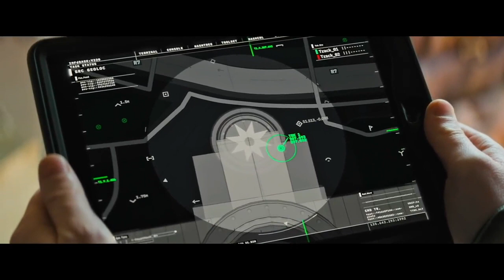Mission Impossible action scene with newly created music